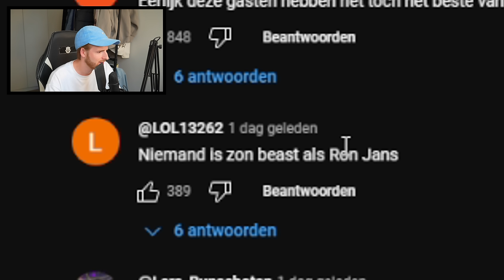WIJ STONDEN WEER BIJ 538 (en hadden vuurwerk mee)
Koop nu CyberghostVPN en krijg 4 maanden gratis! (83% korting)